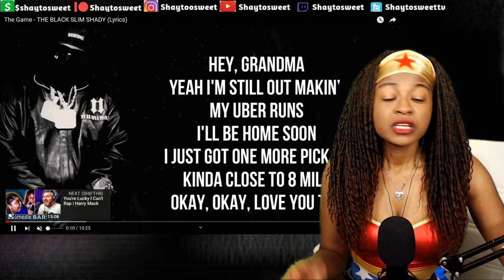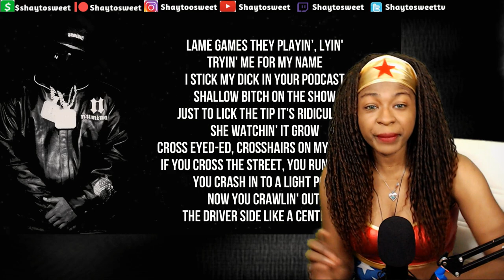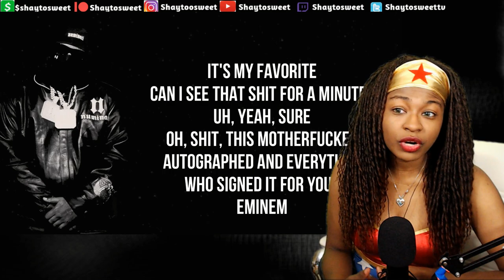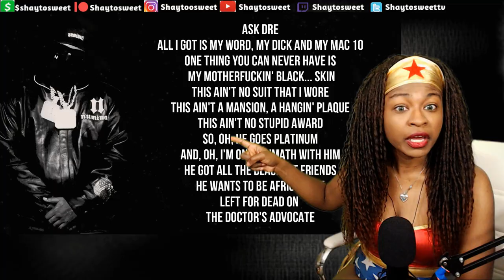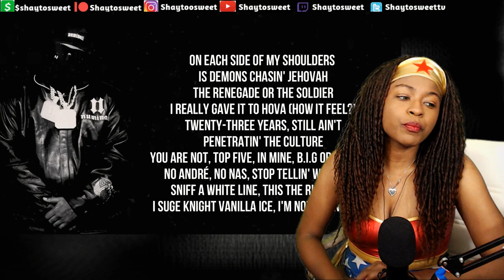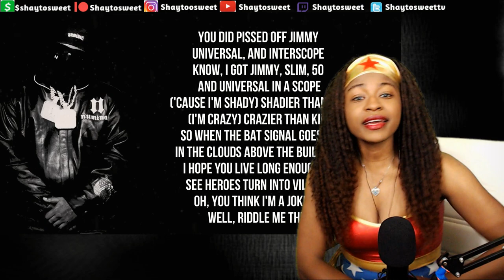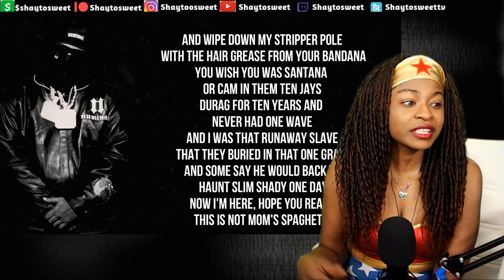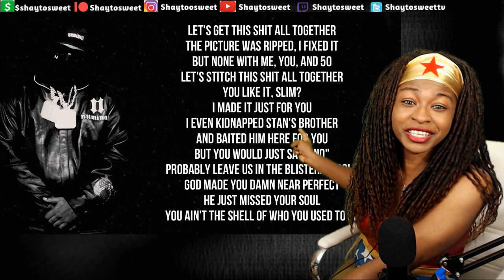THE QUEEN OF PETTY's RESPONSE The Game - The Black Slim Shady | Eminem Diss Track | Part 2